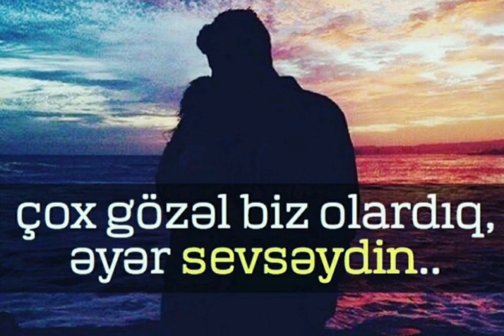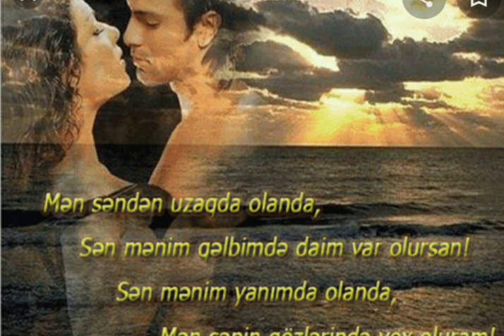N.Kəsəmənli - "Xatırlatma o günü,xatırlatma mənə sən"İfa:Sərvər Şirinov &Sənəm Məmmədli.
Söz: N.Kəsəmənli
Mus: E.Sabitoğlu
İfa: S.Şirinov & S. Məmmədli
Video montaj: Murad İmişli
Səsyazma Studyası: Ş. Quliyev

Lütfən Kanalımıza Abunə Olun
Müəllif Hüquqları Qorunur.